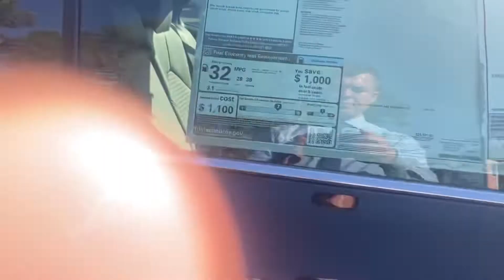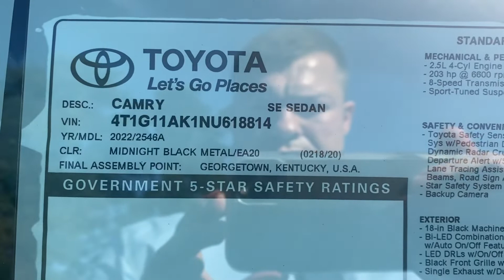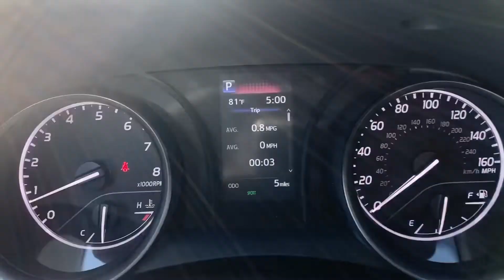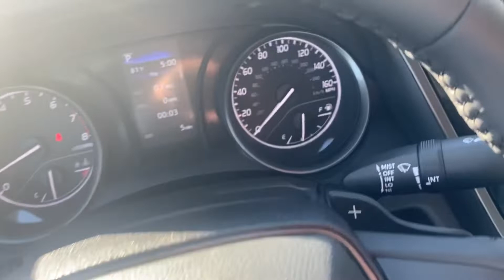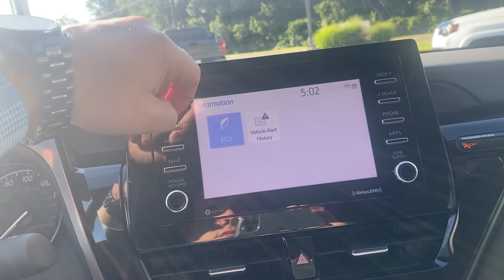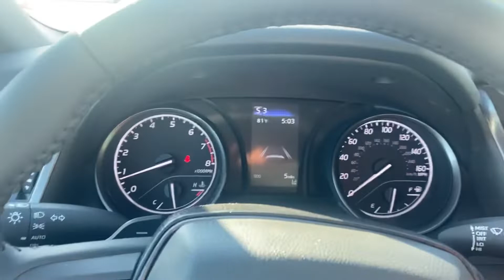2022 Toyota Camry SE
2022 Toyota Camry SE silent walkaround